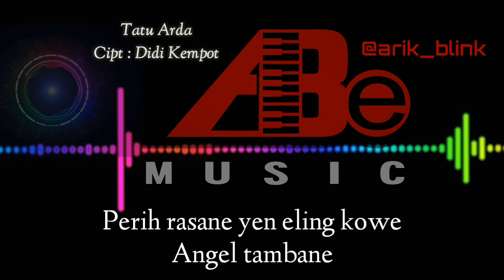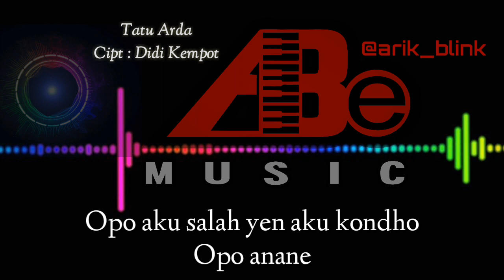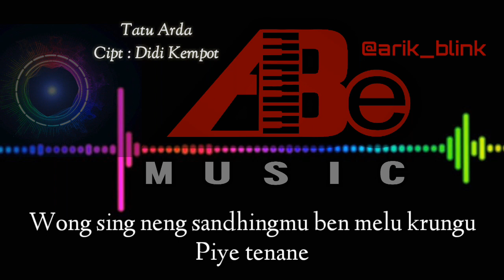TERBARU ARDA "TATU" - CIPT DIDI KEMPOT - KARAOKE Versi KERONCONG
Tatu arda cipt Didi Kempot versi keroncong

Lirik Tatu
Senajan kowe ngilang, ra biso tak sawang
Nanging neng ati tansah kelingan
Manise janji - janjimu kuwi
Nglarani ati

Senajan aku lara, ning isih kuat nyonggo
TATU sing ono ndodo
Perih rasane yen eling kowe
Angel tambane

Opo aku salah yen aku crito
Opo anane
Wong sing neng sandhingmu ben melu krungu
Piye tenane

Opo aku salah yen aku kondho
Opo anane
Ceritane tresno naliko biyen
Aku lan kowe

Angel tambane

Opo anane
Piye tenane

Opo anane
Aku lan kowe

Piye tenane

Dan semoga menghibur...

Matursuwun...